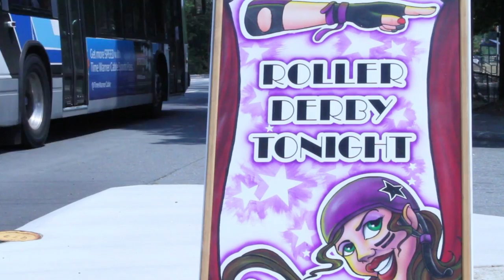Charlotte Roller Girls | Charlotte Video Project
The Charlotte Roller Girls (CLTRG) is a flat-track roller derby organization that was founded in 2006. The CLTRG is made up of two teams - the B-Dazzlers and the All Stars. In June 2011, the Roller Girls became members of the Women's Flat-Track Derby Association (WFTDA). Their home bouts are held at the Grady Cole Center on Central Piedmont Community College's main campus in Charlotte's Elizabeth neighborhood.